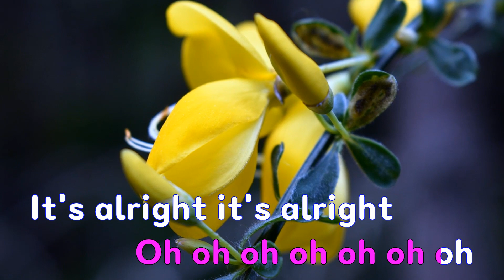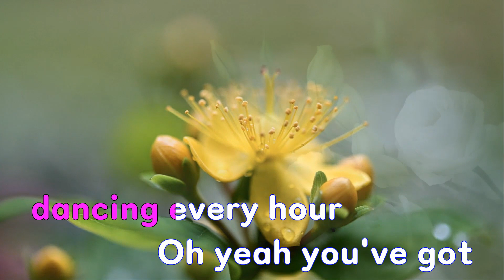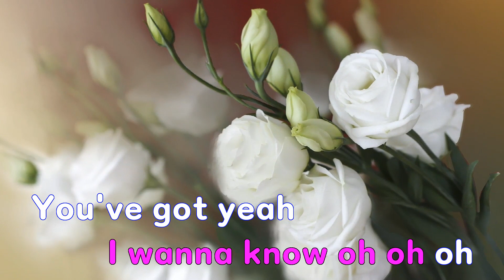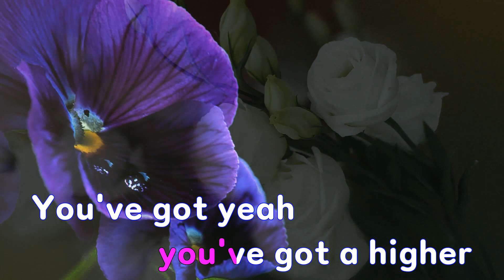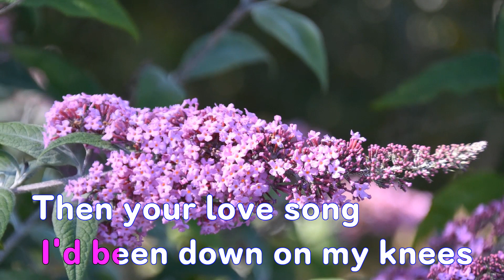[은성 반주기] Higher Power - Coldplay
Higher Power - Coldplay
작사 ː BERRYMAN GUY RUPERT.BUCKLAND JONATHAN MARK.CHAMPION WILLIAM.MARTIN CHRISTOPHER.Max Martin.Federico Vindver.Denise Carite, 작곡 ː BERRYMAN GUY RUPERT.BUCKLAND JONATHAN MARK.CHAMPION WILLIAM.MARTIN CHRISTOPHER.Max Martin.Federico Vindver.Denise Carite